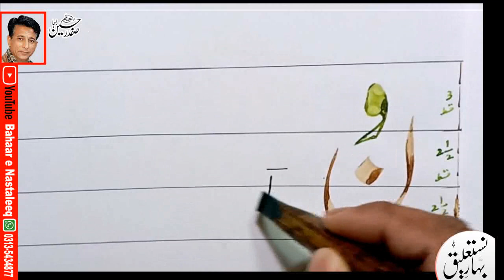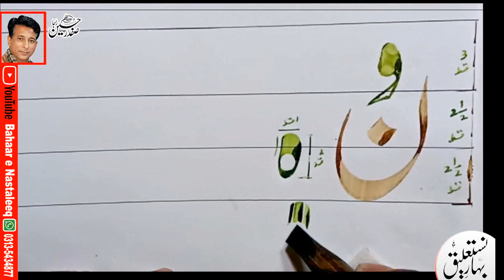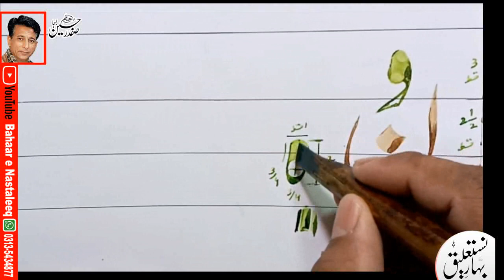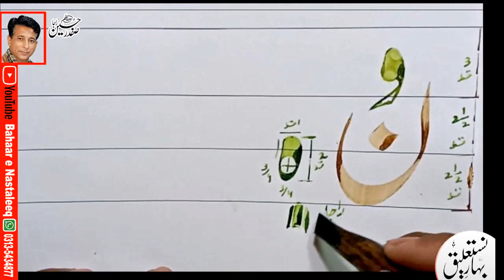urdu calligraphy course, urdu khush khati, urdu khatati lessons, improve your handwriting, cut pen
My Calligraphy Tree:
Talmeez
Qibla Muhammad Khalid Javed, Yousfi
Talmeez
 Imam ul Khatateen Hafiz Muhammad Yousuf , sadeedi (R.A)
Talmeez
Talmeez
Proposals :
1:  Teachers, Painters And Computer Graphics Designers Are Necessary To Educate Lahori Nastaleeq At Priority Basis For Abrupt Changes In society To View Good Script Everywhare.
2: To Maintain And Sustain The Islamic Asset, Calligraphy Should Be A Part Of Education Throughout up to Master Level As A Compulsory Subject.